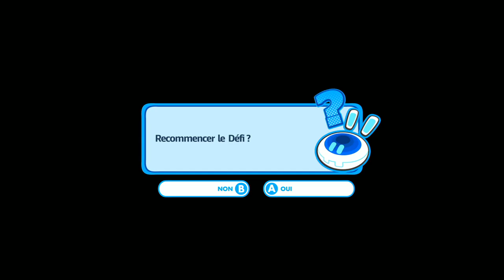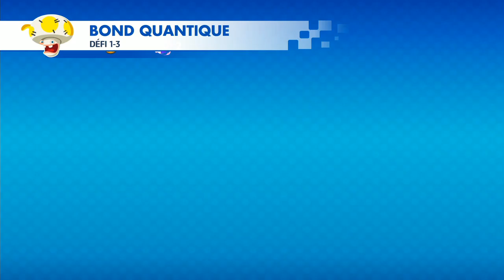Let's Play Mario + Rabbids : Kingdom battle épisode 03 - Lapin DK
Salut tout le monde et bienvenue sur le Let's Play de Mario + Rabbids : Kingdom battle ! N’hésitez pas a partager la vidéo/chaîne pour que la communauté s'agrandisse et j’espère que ce let's Play vous plaira !Si vous avez également d'autre idée de jeu , en tout type que vous souhaiteriez voir sur la chaine ,merci de m'en faire part !